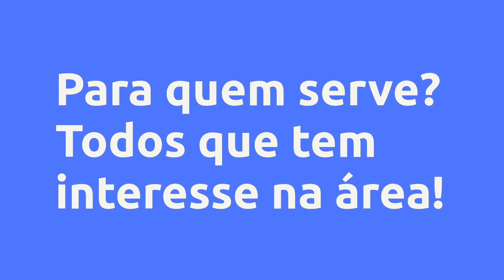(REVIEW) ATIVIDADES PARA O FUNDAMENTAL DO 1º AO 5º ANO - BNCC 2023 - ALFABETINHO, VALE A PENA?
Atividades para o Fundamental do 1º ao 5º ano - BNCC 2023 - ALFABETINHO, Vale a Pena?

Um pouco sobre (informações do produtor):
Anda com dificuldades em criar suas atividades, a BNCC te enlouquece e você não consegue elaborar suas próprias Atividades e perde horas e horas tentando? Calma! temos a solução, criamos as Atividades anuais mais completas do brasil, oferecemos tudo de acordo com a BNCC em PDF e EDITÁVEIS NO WORD, com todas as disciplinas para facilitar sua vida, nossos planos são para: ENSINO FUNDAMENTAL 1. Maravilhoso né? Mas não para por aqui, você também vai receber atividades para todas as disciplinas e todas com os códigos da BNCC E ainda você ganha gratuitamente 5 BÔNUS EXCLUSIVOS, que são: Planos de Aulas Diários, Planos de Aulas Semanais, Planos de Aulas Mensais, Sequências Didáticas e +100 Atividades Dinâmicas, Se eu fosse você parava de perder horas e horas tentando elaborar e passar raiva, você está a um passo de adquirir um material valioso e de qualidade! Quer ter tudo isso em seu e-mail pronto para imprimir e facilitar sua vida, garanta já o seu agora mesmo!

Vantagens:

-Pagamento Seguro
-Acesso Imediato
-Várias Formas de Pagamento
-100% Online